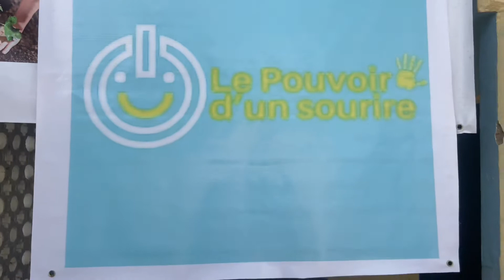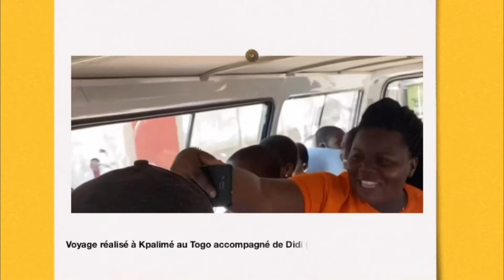En route vers le Togo - À bientôt (Épisode 5)